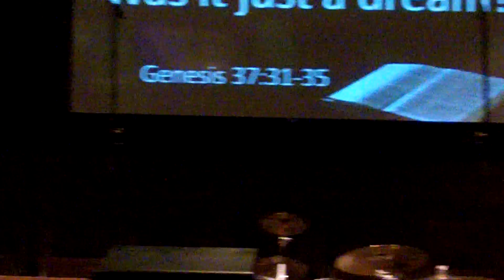white As Snow